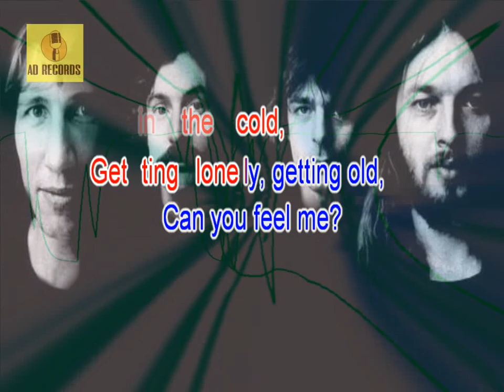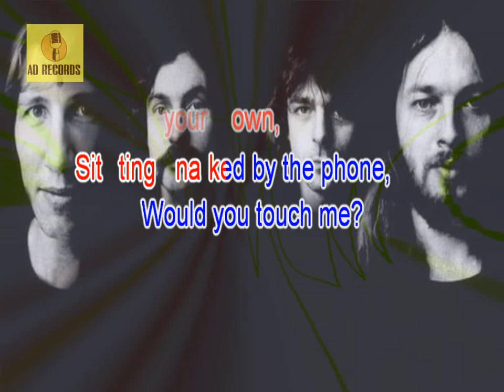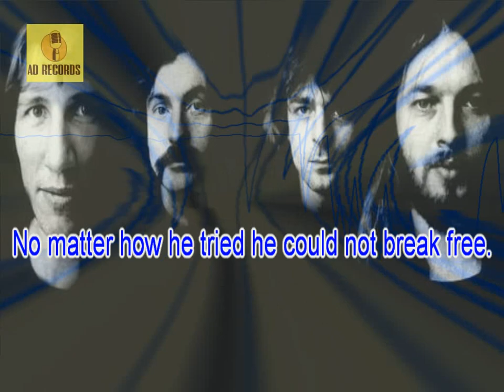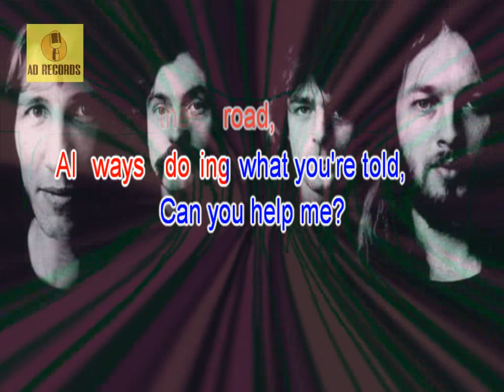Pink Floyd - Hey You (KARAOKE)